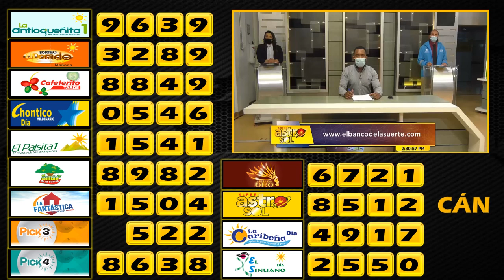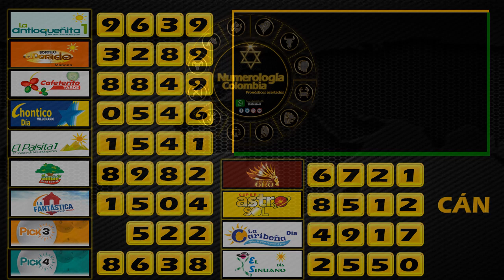Resultados ASTRO SOL y Chances del martes 04 de mayo de 2021 😱🤑💰💵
Resultados de las loterías y chance de hoy martes 04 de mayo.
Resultados del chance martes 04 de mayo de 2021
Resultados de hoy Lotería de Cruz Roja
Lotería de Huila
Lotería de Manizales
Baloto revancha
Baloto
Paisita día
Paisita noche
Paisita 3
CHONTICO DIA
Dorado tarde
Dorado noche
Chontico día
Chontico noche
Pijao de oro
CHONTICO DIA
Cafeterito noche
Astro Sol
Astro Luna
El Samán
Loterías colombianas
Suerte
Numerologia
Números ganadores
Números
Adivina números
Que juega
Que jugo
Números fuertes
Números calientes
Gana
Gane
Culona día
Culona noche
Astro día
Astro sol
Chontico día
Chontico noche
CHONTICO DIA,
Chance dorado
Dorado tarde
Paisita 1
Paisita 2
Paisita día
Paisita noche
Sinuano hoy
Sinuano ayer
Motilón día
Motilón noche
El Samán
El Samán de la suerte
Pijao
El Pijao
El Pijao de oro
Samán
Sinuano día,
Sinuano noche
Fantástica día
Fantástica noche
Caribeña día
Caribeña noche
CHONTICO DIA
Antioqueñita 2
Antioqueñita día
Números ganadores del chance de la noche
Números ganadores del chance del día
Números ganadores de los chances del Domingo
Chances del día Martes 04 de Mayo de 2021
Sorteo del día 04 de mayo
Resultados súper astro 04 de mayo
Astro Sol 04 de mayo 2021
Súper Astro 04 de mayo
Astro Martes 04 de Mayo
Resultados del astro luna 04 de mayo del 2021
Resultados del astro sol Martes 04 de Mayo de 2021
Resultado de Astro Luna Martes 04 de Mayo de 2021
Números ganadores del chance Cuatro de mayo.
Numerología Colombia: shorturl.at/knMOT
BLOGGER:  shorturl.at/dgvPZ